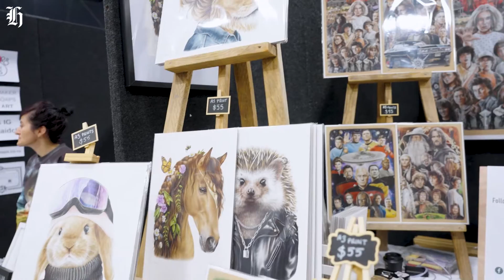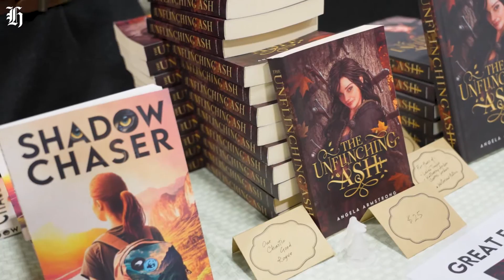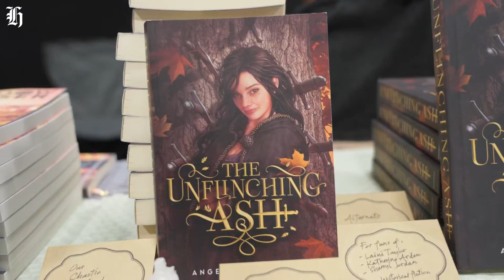Auckland's Amazing Artists Converge at Armageddon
Armageddon draws incredible Auckland artists.